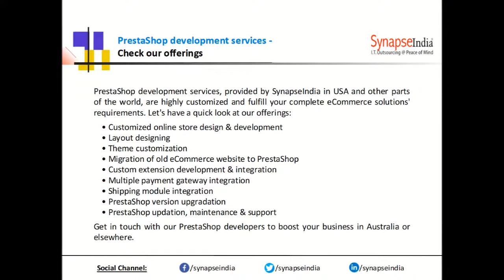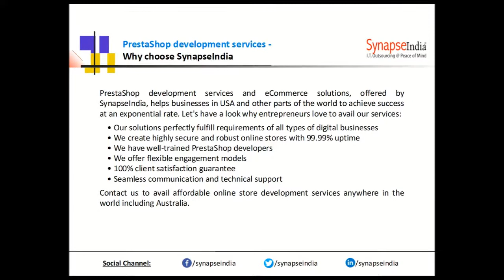PrestaShop Development Services by SynapseIndia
PrestaShop development services company in USA, SynapseIndia, renders custom eCommerce solutions that fulfill the needs of global organizations. Our developed online stores deliver an excellent performance and revolutionize the digital space. Do you want to sell unlimited products and earn high revenue? Hire our PrestaShop developers for your online store development or enhancement or maintenance requirements in Australia or elsewhere.